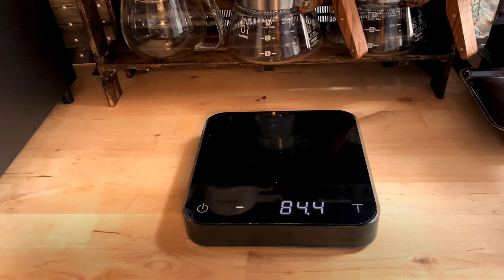美味しいコーヒーの淹れ方 〈Today's Coffee beans〉THE ROASTERY BY NOZY COFFEE→Burundi KIBINGO 「Kona Liko Channel」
【ほっこり時間】
コーヒーを淹れている時間や音って癒されませんか？美味しさが届くと良いな

〈本日のコーヒー豆〉〈Today's Coffee beans〉
THE ROASTERY BY NOZY COFFEE→Burundi KIBINGO

〈器具〉
カリタTSUBAME銅製ドリッパー WDC-155

ハリオ　コーヒーサーバー　オリーブウッド

タカヒロ　コーヒードリップポット　0.9L

acaiaコーヒースケールBlack Pearl

グラインダー　みるっこ

UNIONオリジナル銅コーヒーメジャーカップ【ユニオン】